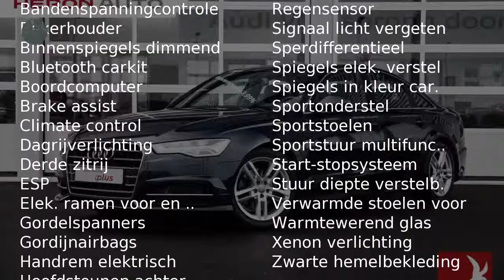Audi A6 1.8 TFSI Ultra 190pk Lease Edition S tronic | S line